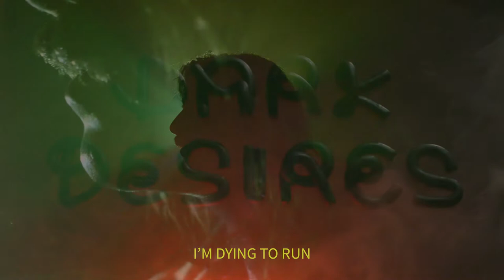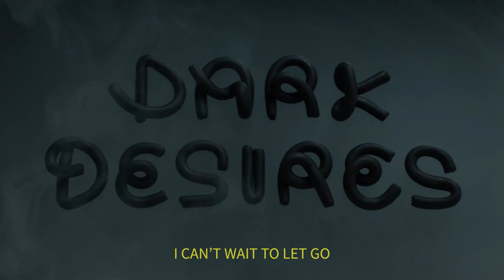swim good now & the techno hall of fame - dark desires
swim good now & the techno hall of fame
video by Liam Sanagan and Josh Mitchinson